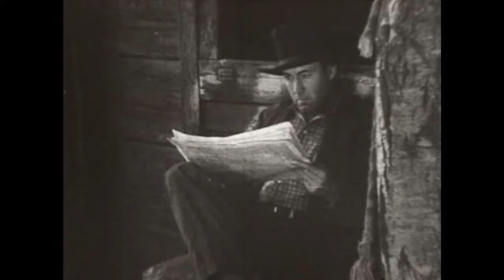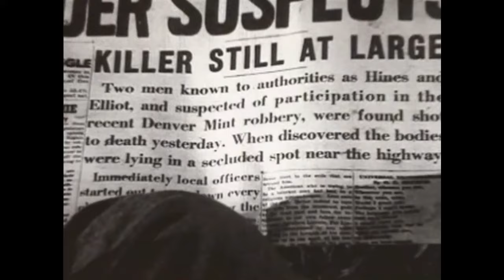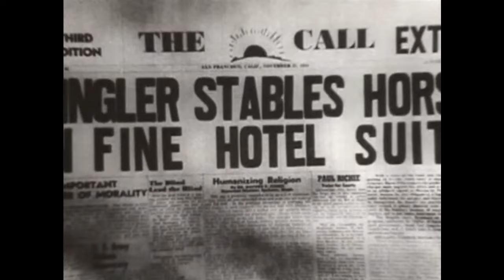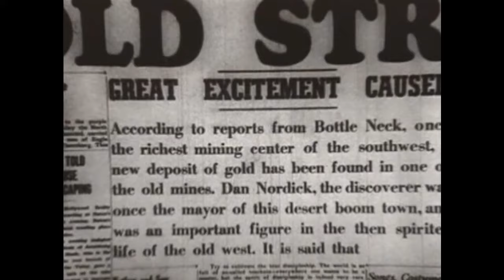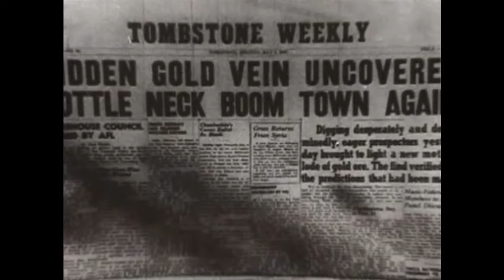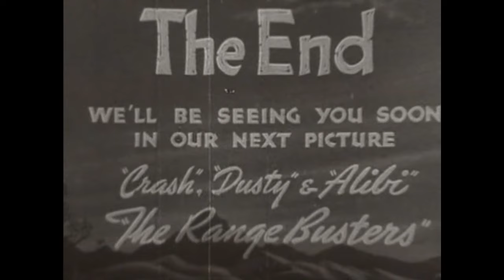Range Busters | Full Movie | Trail of Silver Spurs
The Range Busters are investigating a gold robbery from the Denver Mint in a supposedly deserted Arizona ghost town, but they soon find they're not the only town resident with a nose for gold.